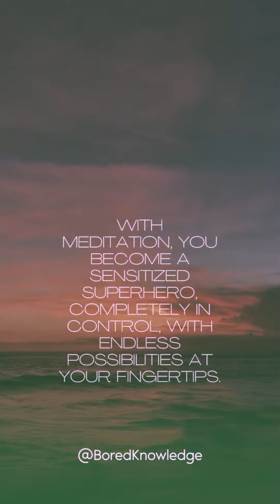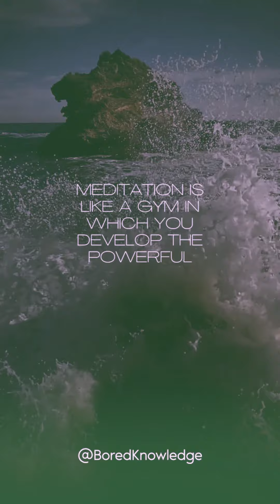Pure Meditation Guide Part 2 | Self Love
Mini-series of meditation quotes, remind us that all you need is meditation in any situation to ease any difficulties faced.

Keep calm and relax your mind.

Meditation is the practice of sitting and concentrating on your breath or a specific object in order to achieve a mental state of calmness and peace. Meditating has many physical, emotional, and spiritual benefits. Some benefits of meditation are that it can increase your awareness, relieve stress, and improve mental health, as well as decrease depression and anxiety. Meditation also has a slew of scientific benefits. Areas such as the immune system, heart health, and overall brain function all benefit from the practice of meditation.

Focus on the good.

Are you constantly worried or nervous? You're not

Small steps to improve your life via eating healthier guilt-free

OR

1) This video has no negative impact on the original works
2) This video is also for teaching purposes.
3) It is transformative in nature.